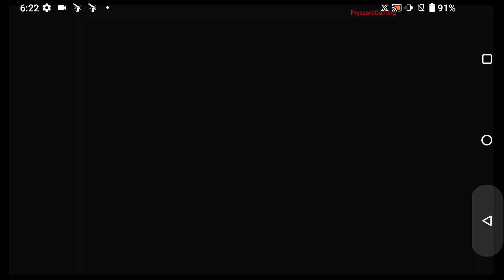Supreme Duelist Stickman - Gameplay Walkthrough Part 28 New Weapons Skins (Android, iOS)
APP DESCRIPTION

Supreme Duelist Stickman is a funny and crazy Stickman mobile game

-A lot of map (NEW MAP EDITOR)
- With Simple control
-Play and unlock new skin
-1 player, 2 player and survival mode
-Realistic stickman ragdoll
-2d physic stick fight battle
-create your own stickman wariors
Different modes
-Gravity (ON/OFF)
-Instant KO (if disable, the water, lava, etc will deal damages on contact)
-Energy Shield (if disable, the stickman can bend down)